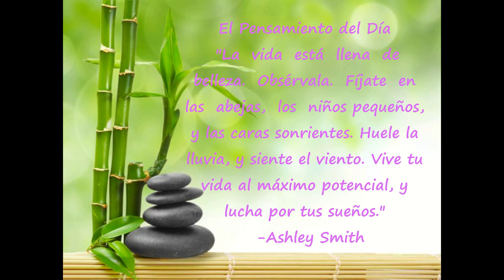Día 46 Dónde enfoco mi atención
El Pensamiento del Día:
"La  vida  está  llena  de  belleza.  Obsérvala.  Fíjate  en  las  abejas,  los  niños pequeños, y las caras sonrientes. Huele la lluvia,  y siente el viento. Vive tu vida al máximo potencial, y lucha por tus sueños."
Ashely Smith

Me enfoco en lo bello y la belleza se manifiesta a mi alrededor